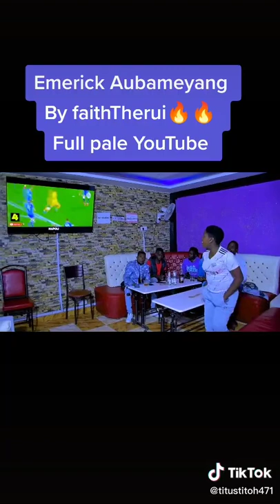June 15, 2022